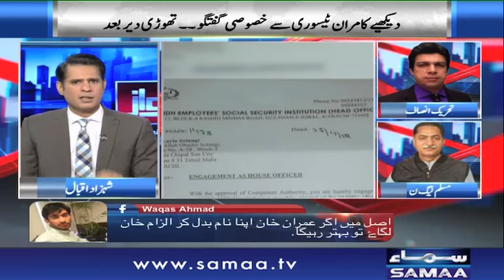Nawaz Sharif Ne Khalayi Makhlook Kisko Kaha? | Awaz | SAMAA TV | 03 May 2018